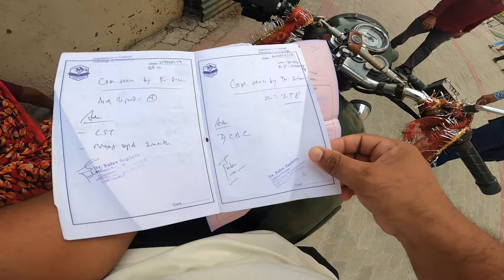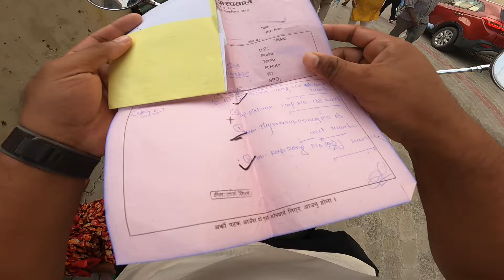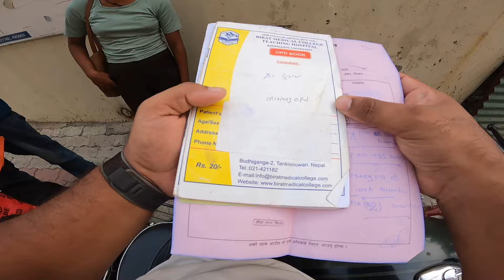Garo😓 Vako Awastha Maa Hospial 🏥 Samma Purai Dina Vane Pachi || Maile Garne Sakne Help Gare.🚑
Hello Everyone This Is Your Beast And Fitness Boy.
Im A Motovlogger As Well As Gym Instructor. If You Like My
My Channel. Stay Tune On My Channel For Vlogging And
If You Havent Checkout My Other Video Then You Can Watch
Them.